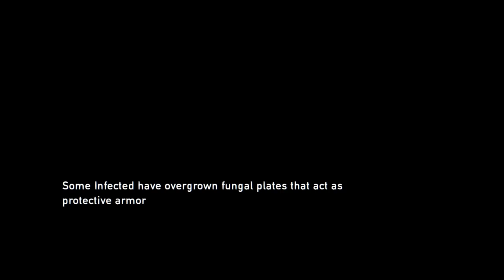Let´s play The Last of Us Remastered ep 47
Wow